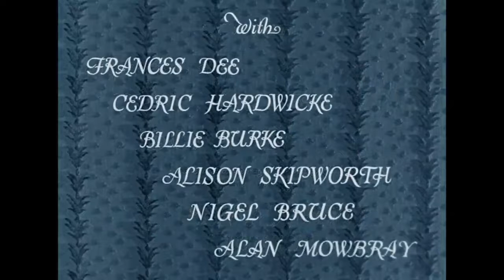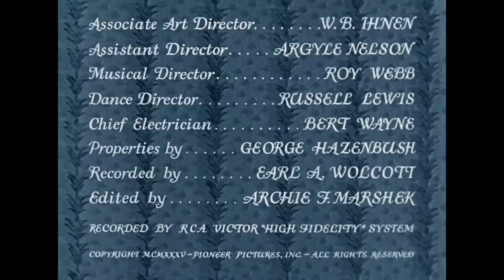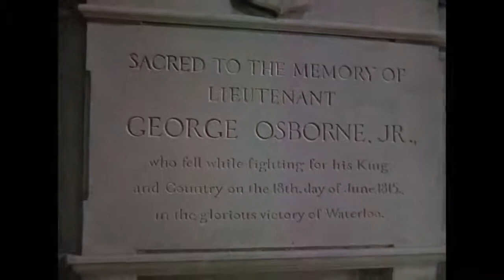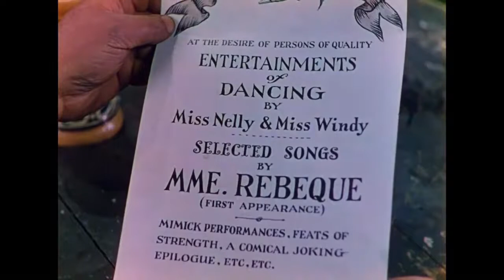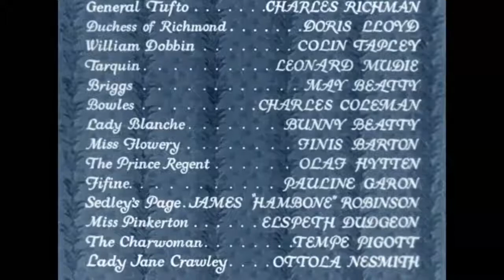Becky Sharp ( American historical drama film 1935 )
Becky Sharp is a 1935 American historical drama film directed by Rouben Mamoulian and starring Miriam Hopkins who was nominated for the Best Actress Oscar. Other supporting cast were William Faversham, Frances Dee, Cedric Hardwicke, Billie Burke, Alison Skipworth, Nigel Bruce, and Alan Mowbray.

The film is based on the 1899 play of the same name by Langdon Mitchell, which in turn was based on William Makepeace Thackeray's 1848 novel Vanity Fair. The play was made famous in the late 1890s by actress Minnie Maddern Fiske. The screenplay was written by Francis Edward Faragoh. The film was considered a landmark in cinema as the first feature film to use the newly developed three-strip Technicolor production throughout, opening the way for a growing number of color films to be made in Britain and the United States in the years leading up to World War II. In 2019, the film was selected by the Library of Congress for preservation in the National Film Registry for being "culturally, historically, or aesthetically significant".[2][3][4]

The film recounts the tale of a lower-class girl who insinuates herself into an upper-class family, only to see her life and the lives of those around her destroyed.

Plot :

Becky Sharp (Miriam Hopkins), a socially ambitious young lady, manages to survive during the background years of Napoleon's defeat at Waterloo. Becky gradually climbs the British social ladder, overcoming poverty and class distinctions, through her best friend Amelia Sedley (Frances Dee), praising any rich man who would listen.

In her efforts to advance herself, she manages to connect with a number of gentlemen: the Marquis of Steyne (Cedric Hardwicke), Joseph Sedley (Nigel Bruce), Rawdon Crawley (Alan Mowbray), and George Osborne (G. P. Huntley Jr), the husband of Amelia.

She rises to the top of British society but becomes the scourge of the social circle, offending influential ladies such as Lady Bareacres (Billie Burke).

Sharp falls into the humiliation of singing for her meals in a beer hall, but she never stays down for long. At the end, she cons her last man and finally lands Amelia's brother, Joseph.